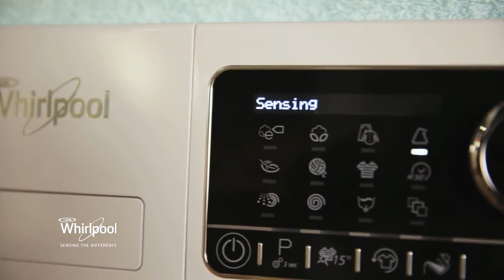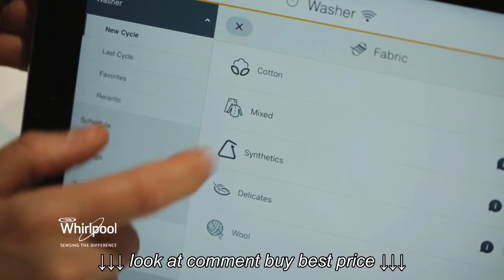Whirlpool Washer Dryers by Catherine Fulvio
Whirlpool Washer Dryers by Catherine Fulvio, Whirlpool Washer Dryers by Catherine Fulvio